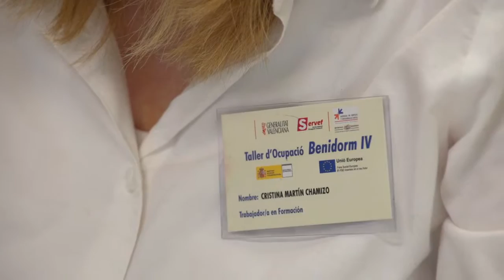Taller de Empleo Benidorm 2016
IV Taller de Empleo 2016. Agencia de Empleo y Desarrollo Local.